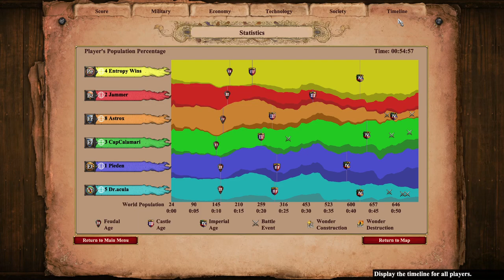Kawasan?! ALL The Fights | Age of Empires 2